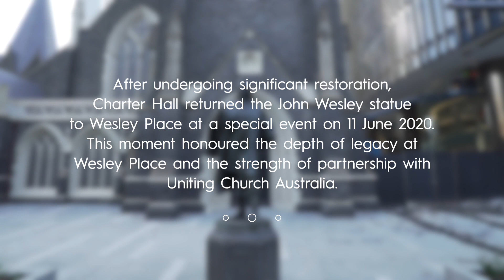John Wesley Returns to Wesley Place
Celebrating the depth of heritage on site at Wesley Place, Charter Hall have a long-standing commitment to preserving its history. Honouring this, on Thursday 11th June 2020 Charter Hall and Uniting Church Australia welcomed the John Wesley Statue back to its pride of place in the forecourt of Wesley Church.

Presented to the Church in 1935 to mark the centenary of Methodism in Victoria, the statue was sculpted by Paul Montford to commemorate the founder of the Methodist Church, John Wesley (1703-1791).

Ensuring this statue was restored to its former glory,  Charter Hall engaged  a professional conservation team. The statue has now been welcomed back to Wesley Place for all of Melbourne to enjoy.